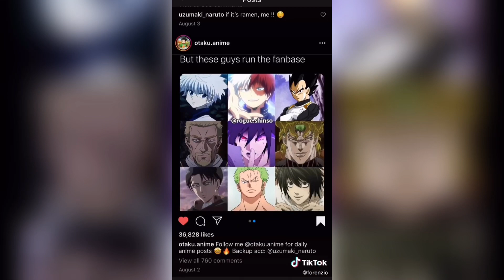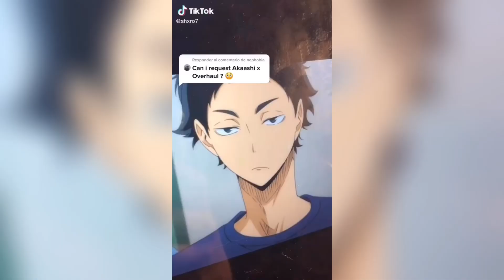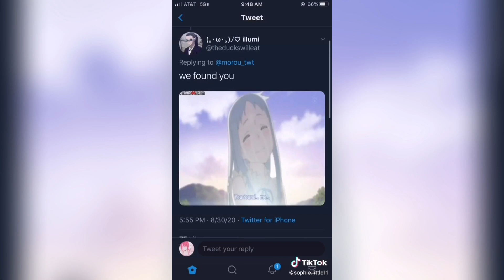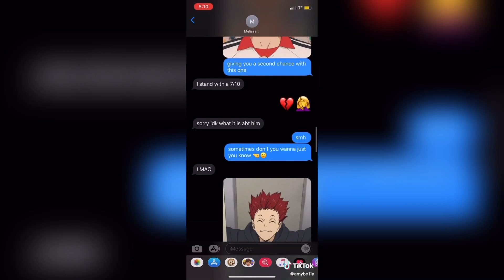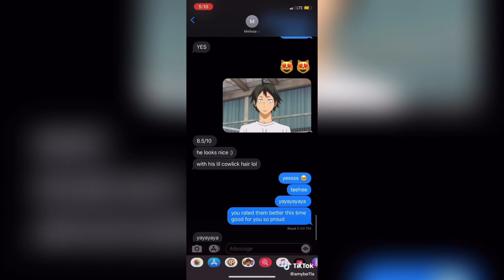Cultured TikToks For Cultured WEEBS ✨ •27• || TikTok Compilation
Cultured TikToks For Cultured Weebs ✨

Love y'all ~